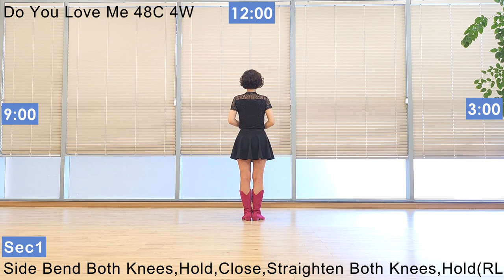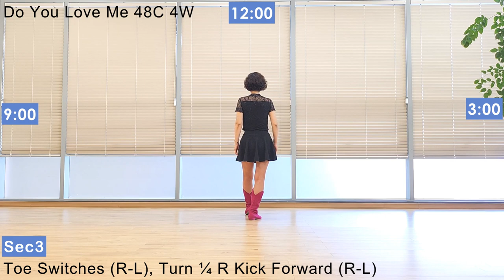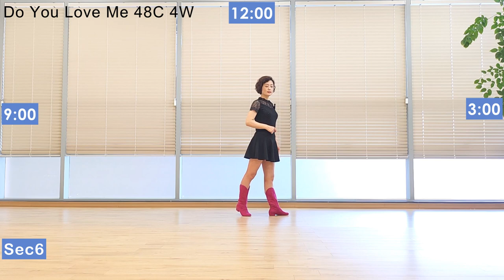Do You Love Me Line Dance (Improver) - Tutorial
Count : 48
Wall : 4
Level : Improver
Choreographer : Harry Heng (INA), Renny Eka (INA), Ria Lolong (INA) & Ribka Tobing (INA) - August 2023